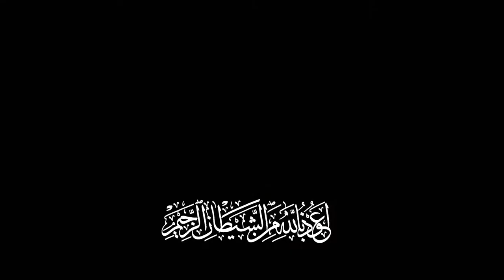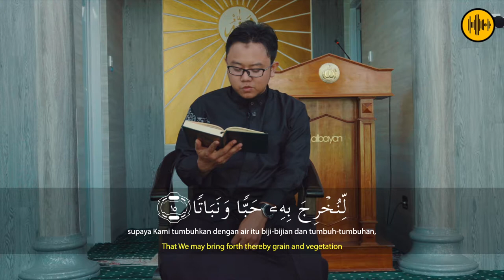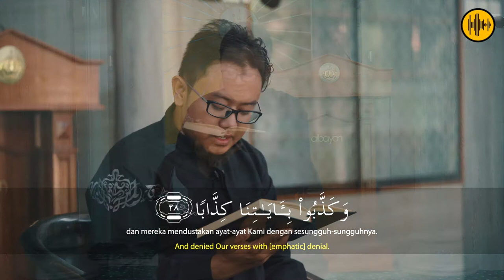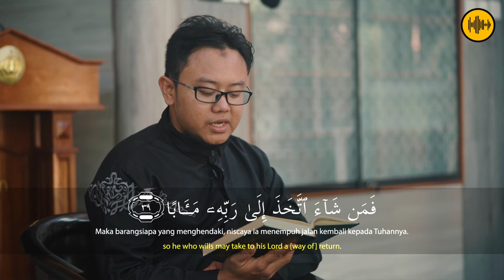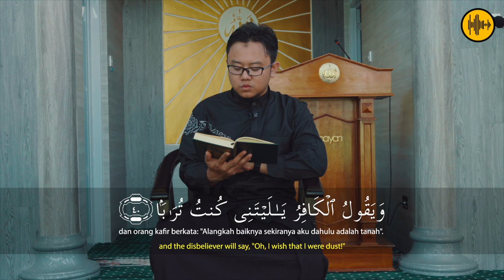UST. FAZA UMAR AFIF || AN NABA' || ISLAMIC STUDIO RECORDS